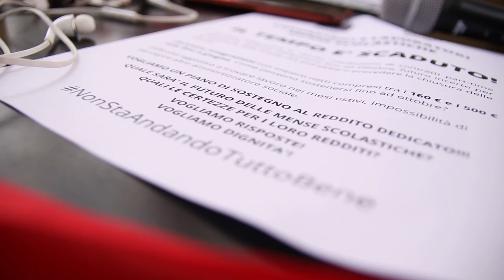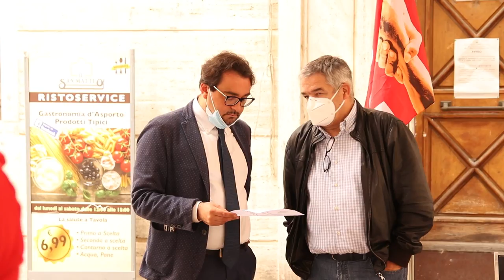Mense scolastiche. Sit in dei lavoratori a Pescara e Teramo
Sit-in questa mattina a Pescara e Teramo, lavoratrici e lavoratori delle mense scolastiche hanno manifestato per chiedere certezza sul futuro. A causa del Covid 19 queste persone non percepiranno più alcuna retribuzione fino ad ottobre e nel frattempo la cassa integrazione non arriva.